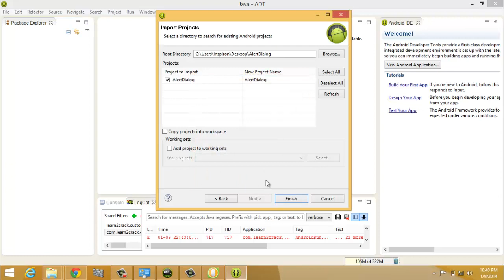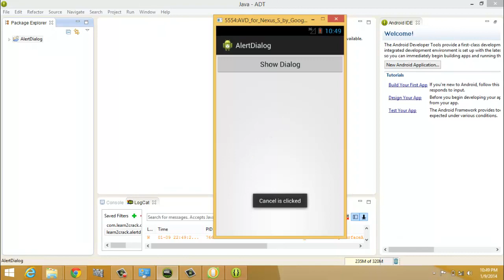Android AlertDialog - Example